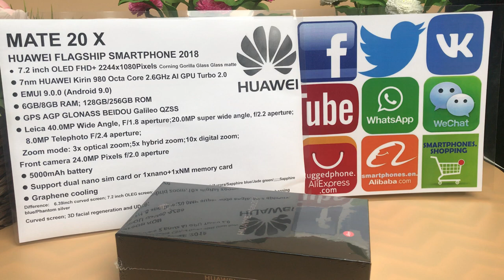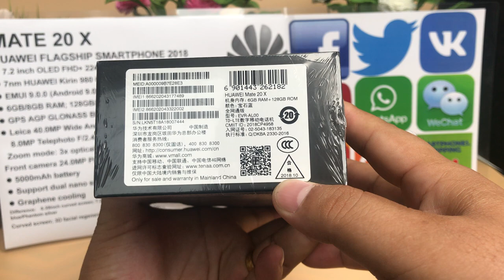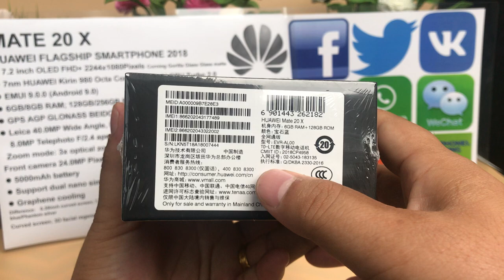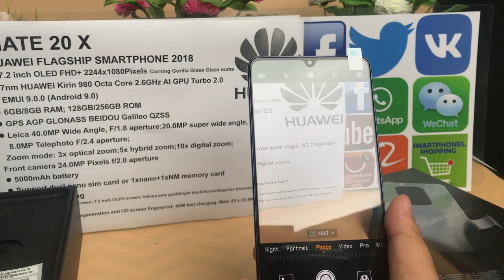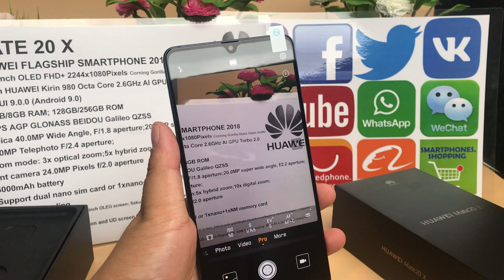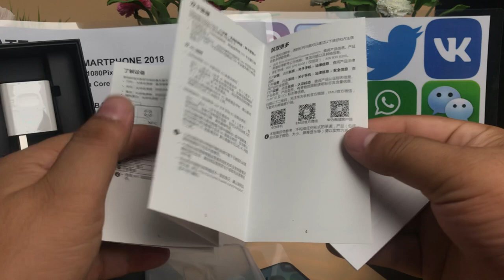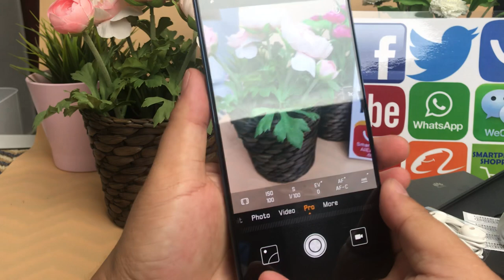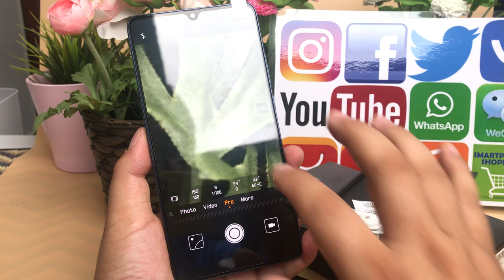Unboxing HUAWEI MATE 20 X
Main Features:
HUAWEI MATE 20 X HUAWEI FLAGSHIP SMARTPHONE 2018
7.2 inch OLED FHD+ 2244x1080Pixels Corning Gorilla Glass Glass matte
7nm HUAWEI Kirin 980 Octa Core 2.6GHz AI GPU Turbo 2.0
EMUI 9.0.0 (Android 9.0)
6GB/8GB RAM; 128GB/256GB ROM
GPS AGP GLONASS BEIDOU Galileo QZSS
Leica 40.0MP Wide Angle, F/1.8 aperture;20.0MP super wide angle, f/2.2 aperture; 8.0MP Telephoto F/2.4 aperture;
 Zoom mode: 3x optical zoom;5x hybrid zoom;10x digital zoom;
Front camera 24.0MP Pixels f/2.0 aperture
5000mAh battery
Support dual nano sim card or 1xnano+1xNM memory card
Graphene cooling